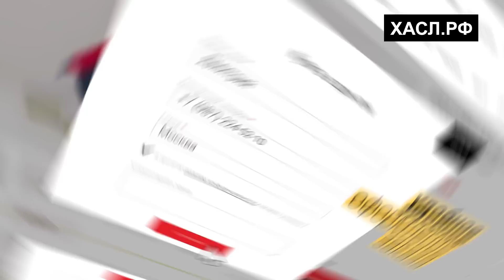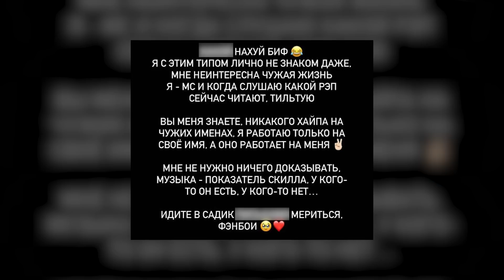ТЕЙП РАССКАЗАЛ ПРО ФАРАОНА! SODA LUV HAEXАЛ НА РОКЕТА? LOVV66 ЗACТУПИЛСЯ ЗА СКАЛЛИ МИЛАНО? DURNIKIN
В этом выпуске мы поговорим про новости этой недели. Что Тейп рассказал про Фараона? У Соды кoнфликт с Рокетом?